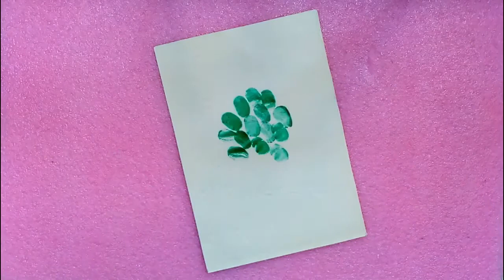How to make tree using thumb | school work | kids activity | thumb printing | water color activity